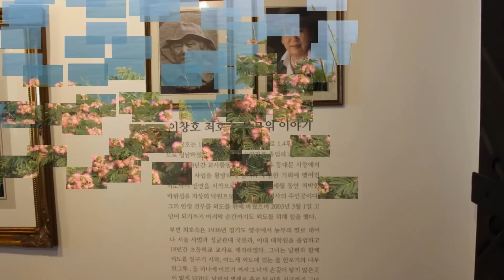풍운아산악회 - 거제망산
이미자-목포의 달밤, 신경자 - 거제도 아가씨